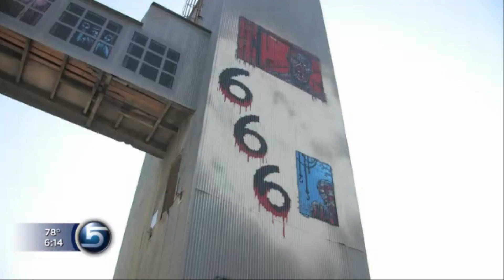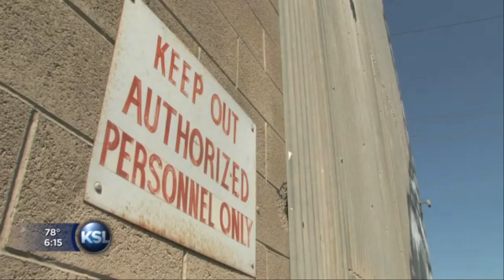Haunted attraction taking over abandoned factory in Utah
You may have seen it off I-15, an old, abandoned factory that is now being turned into a huge haunted house. The creators say they want to make it the biggest west of the Mississippi.

The factory is located in an old industrial area of Salt Lake City, at 666 W. 900 South.

"It's definitely creepy in the daytime and twice as bad at night," Keith Sharp, the co-owner of Fear Factory, said.

Amazing playlists below you must watch it
Let us know what you think about ghost or demon and share your experience with us.

The many thousands of reports from all over the world leave little doubt that haunting experiences are quite real. Ghosts and haunting seem to be a relatively common part of the human experience. And there appear to be several types of ghosts or haunting, and more than one theory might be needed to explain them all.

Scary ghosts caught on tape
Ghost real scary videos
Scary ghost videos caught on tape
Ghost hunters
Ghost Adventures